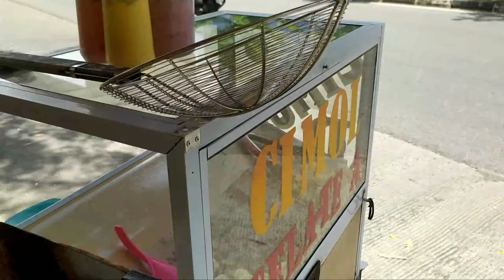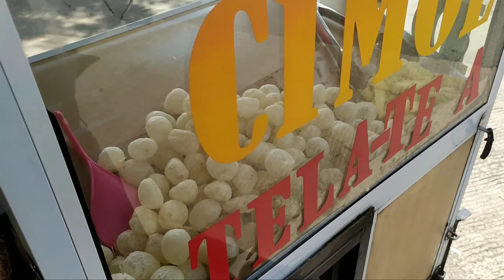BERAWAL KENA PHK DARI TEMPAT KERJA - KINI USAHA JAJANAN - OMSET 400 - 1 jt/HARI - IDE BISNIS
Video terharu akibat di PHK dari tempat kerja kini bisa bangkit jualan kuliner cimol dengan omset 400 - 1 jt/hari. Dan kali ini aku menjumpai seorang pedagang cimol yang awalnya adalah seorang koki disalh satu gerai makanan ternama yaitu  koki di bakso lapangan tembak mega mall, namun karena pandemi maka terjadi phk.kali ini beliau nekat untuk usaha jualan kuliner cimol alhasil berjalan lancar satu hari rata rata omset Rp 400-1jt/hari sungguh luar biasa,Dan juga berbagi tips cara bisa buka usaha kuliner bagi pemula. jadi seperti apa kisah dan videonya tonton sampai habis dan mohon dukung terus chanel ini dengan cara like komen dan subscribe. Terima kasih